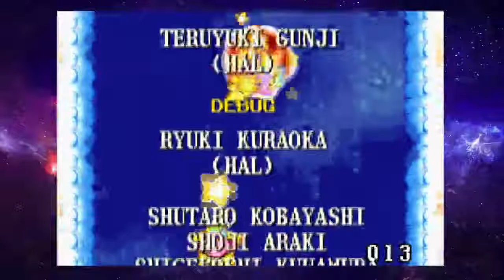Kirby et le Labyrinthe des Miroirs - Fin du jeu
Une nouvelle aventure avec Kirby et ses potes !